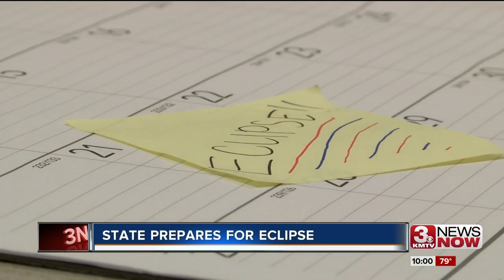State prepares for solar eclipse